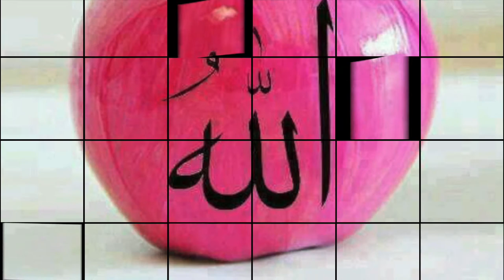Mouna new VIDEO intro: Afro bio & nutrition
Salam aleykoum,  j'ai décidé de faire une série de vidéos qui va vous informer de la nutrition et de la biologie en langue africaine merci